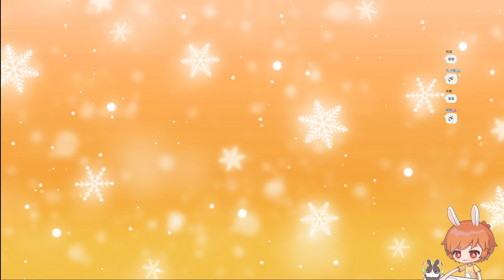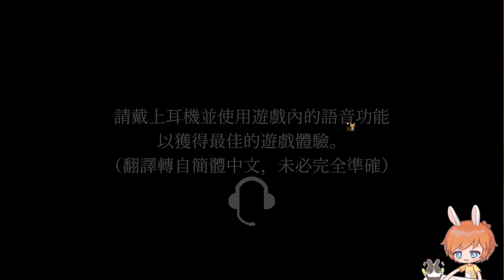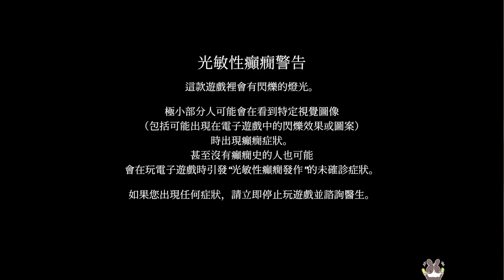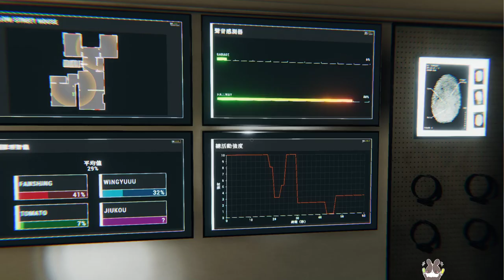【繁星】雀魂麻將、恐鬼症 Phasmophobia 2022 5 25